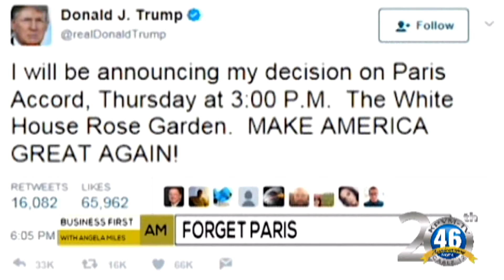06/02/2017 News 46 2 of 4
Two new executives have joined Valley Electric Association.
Angela Miles brings today's Business First Brief.
It's time to sign up for the G.R.E.A.T. Summer Games.
Darbie O'Donnell brings this week's Save-A-Pet.